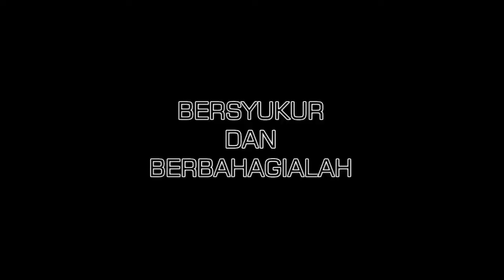FSTVLST - AYUN BUAI ZAMAN BASS COVER (DMR)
FSTVLST - AYUN BUAI ZAMAN (BASS COVER)
Talent : Damar Puspito (@DamarPuspito)
Bass : Squier Jazz Bass (made in Indonesia)
Tunning : D G D G
Studio : L.O STUDIO (editing - mastering)
Location : Yogyakarta - Indonesia
Camera : ASUS Zenfone 5
Terimakasih